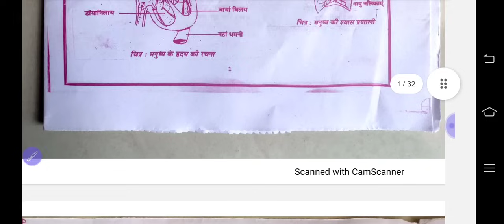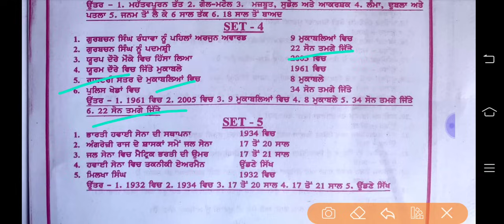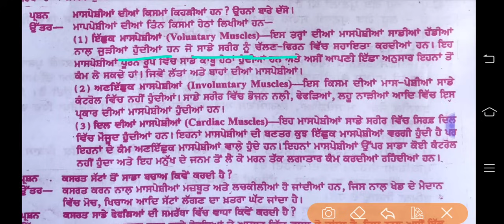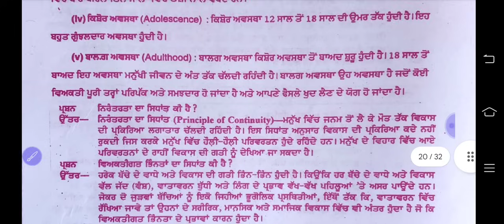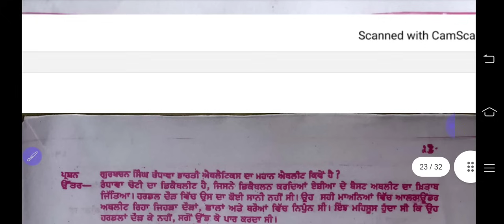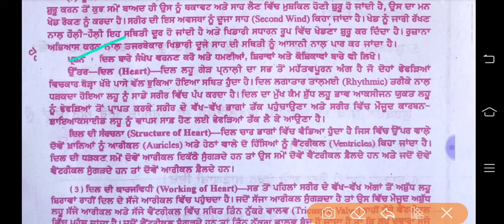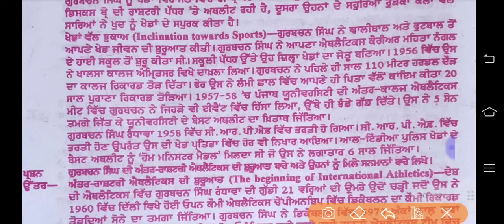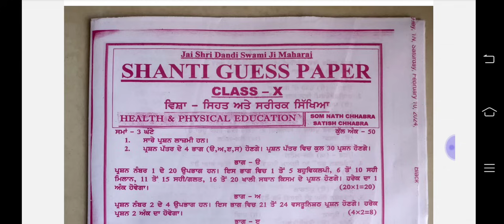Pseb 10th Physical Education Shanti Guess Paper 2024 Solution | 14 February_10th physical paper 2024